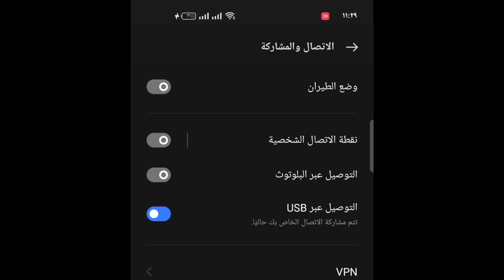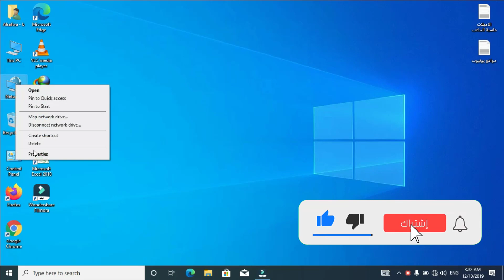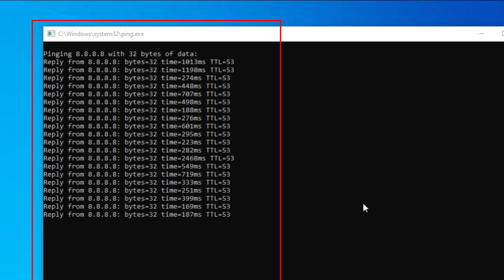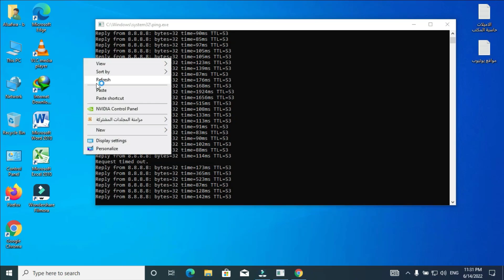توصيل الانترنت الى الابتوب من الهاتف عبر كيبل usb - انترنت - USB - USB Type-C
mobile phone تزويد الابتوب بالانترنت من خلال الهاتف النقال بواسطة كيبل التايب سي وUSB - USB Type-C